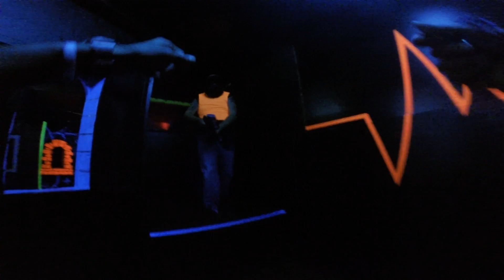Gopro#1 15-10-24 Thanks Dave, Rowan and Brendon :D